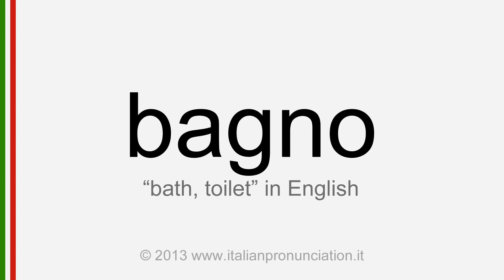Correct italian pronunciation of bagno, toilet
Learn from this free video tutorial how to say toilet in italian, bagno